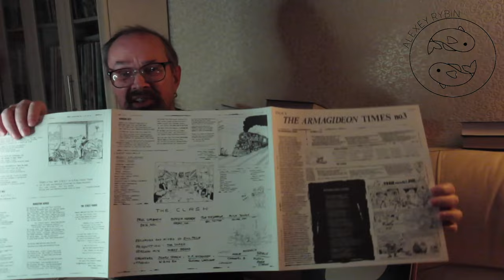Алексей Рыбин про The Clash - Sandinista!